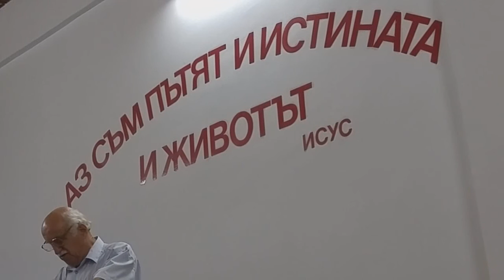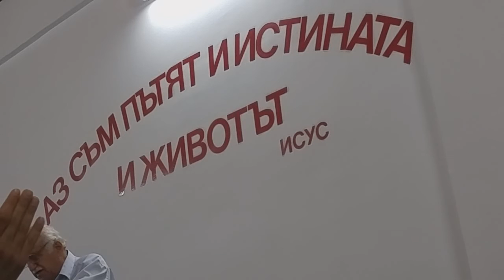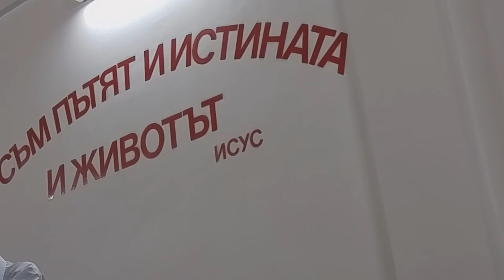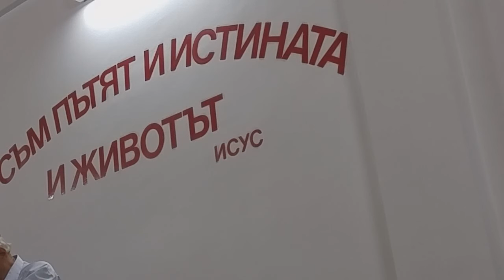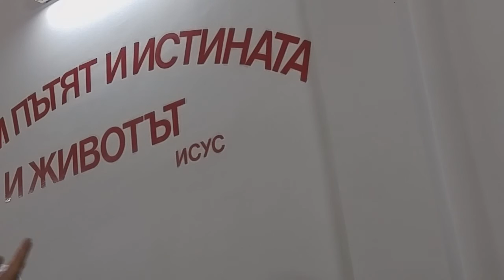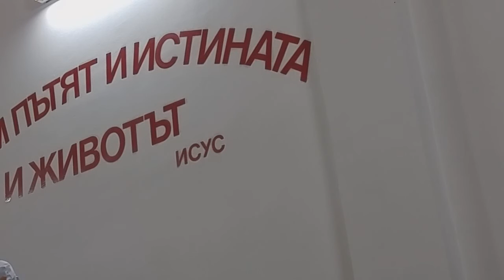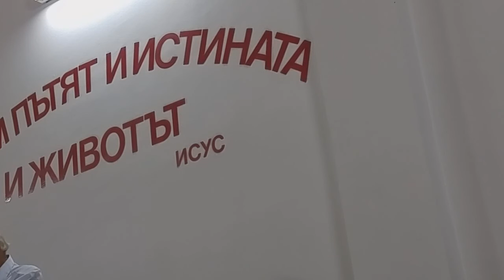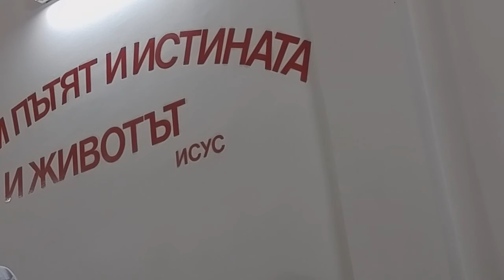2016.08.23: 1 Солунци 5